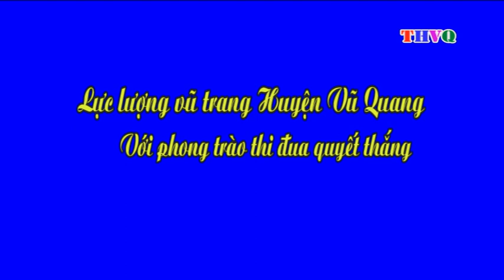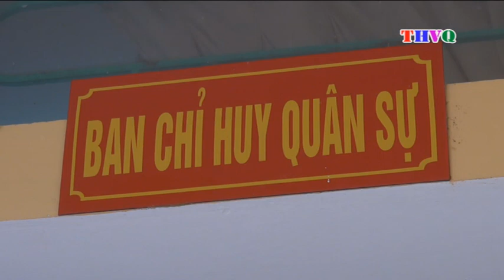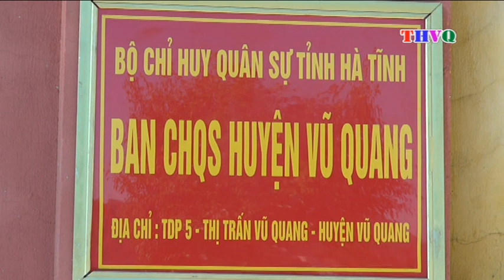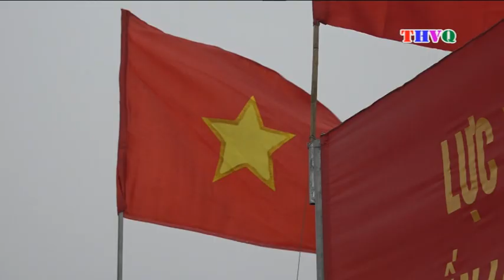PS Luc Luong Vu Trang Voi Phong Trao Thi Dua Quyet Thang